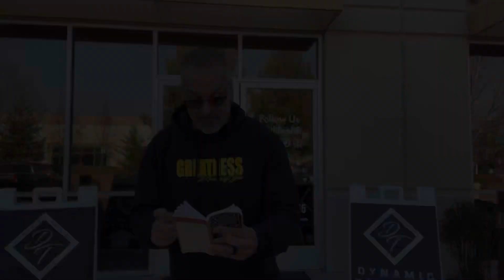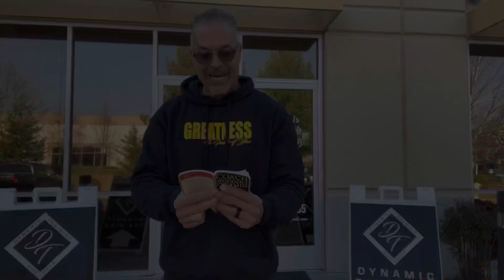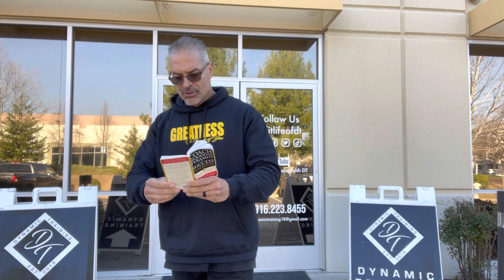Episode 12 | Monday’s Mindset | Team Spirit | John Wooden | Pyramid of Success